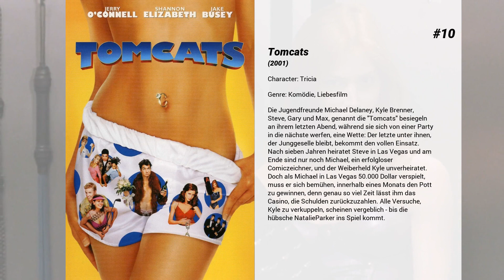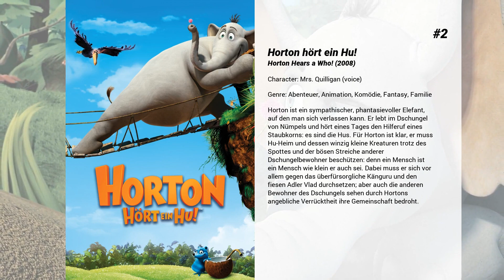Die besten Jaime Pressly Filme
Liste über Die besten Jaime Pressly Filme

15. Ring frei! - Die Jerry Springer Show
Connie Zorzack ist außer sich: Gerade kommt die aparte Enddreißigerin zur Wohnungstür herein, da findet sie ihr hübsches Töchterchen Angel inflagranti mit ihrem Stiefvater Rusty vor, Connies neuem Ehemann. Doch statt ihr frühreifes Kid vor die Tür zu setzen, dreht sie den Spies einfach um und verführt kurzerhand Angels Freund Willie. Ein ganz ähnliches Erlebnis hat zur selben Zeit die junge Starletta, die ihren Freund beim heißen Geplänkel mit ihrer besten Freundin überrascht. Klar, dass sowohl Starletta als auch Connie und Angel mächtig sauer sin. Doch glücklicherweise gibt es da ja die irrwitzige Talkshow des schlagfertigen Jerry Farelly - ein Ort, der genau dazu da ist, um ein paar schmutzige Gemeinheiten loszuwerden. Und kaum hat Talkmaster Jerry die Diskussion mit den drei frustrierten Damen begonnen, fliegen auch schon mächtig die Fetzen...

14. Finders Keepers
Nach der Trennung ihrer Eltern zieht Claire mit ihrer Mutter Alyson in ein neues Zuhause. Dort findet Claire eine Puppe und schließt sie sofort in ihr Herz. Bald wird Nachbars Katze getötet, daneben Spuren von Kinderfüßen. Später entdeckt Alyson ein Bild im Haus: Darauf der Junge, der hier früher lebte und der seine ganze Familie ermordete...Ein kleines Mädchen verstrickt in dunkler Vergangenheit.

13. Hart am Limit
Biker Cary Ford lebt für sein Motorrad. Doch jetzt braucht es um zu überleben. Die Bande der Reapers jagt ihn, weil sie fälschlicherweise für einen Mörder hält. Der Boss der Hellions will seinen Kopf und die Hehlerware, von der er annimmt, dass Cary sie sich unter den Nagel gerissen hat. Und das FBI möchte sich mit ihm unterhalten. Keine Regeln. Kein Limit.

12. Poison Ivy III - Sex, Lügen, Rache
Violet kennt nur einen Gedanken, als sie in das Herrenhaus zurückkehrt, in dem sie ihre Jugend verbracht hat: Rache. Vor zwölf Jahren hatte ihre Mutter, damals Haushälterin bei den Greers eine Affäre mit Ivan Greer. Als sie ertappt werden, müssen Violet und ihre Mutter das Haus in Schimpf und Schande verlassen. Damals hat Violet sich geschworen, das scheinheilige Familienleben der Greers zu zerstören und ihre Mutter zu rächen. Ihre Waffen sind ebenso simpel wie effektiv: Sex, Drogen und Lügen. Langsam aber sicher wird das Leben der Greers zur Hölle.

11. DOA - Dead or Alive
Tina , Christie, Prinzessin Kasumi und Helena sind nicht nur sexy, sie sind auch Meisterinnen asiatischer Kampfkünste und setzen sie individuell ein. Eines Tages erhalten alle vier eine Einladung, auf einer abgelegenen Insel an dem berüchtigten "Dead-or-Alive"-Wettbewerb teilzunehmen, bei dem dem Sieger 10 Millionen Dollar als Prämie winken.Doch hinter dem Wettbewerb steckt mehr und die Mädchen müssen herausfinden, von wem sie die Einladungen bekommen haben und was dieser jemand wirklich damit bezweckt...

10. Tomcats
Die Jugendfreunde Michael Delaney, Kyle Brenner, Steve, Gary und Max, genannt die "Tomcats" besiegeln an ihrem letzten Abend, während sie sich von einer Party in die nächste werfen, eine Wette: Der letzte unter ihnen, der Junggeselle bleibt, bekommt den vollen Einsatz. Nach sieben Jahren heiratet Steve in Las Vegas und am Ende sind nur noch Michael, ein erfolgloser Comiczeichner, und der Weiberheld Kyle unverheiratet. Doch als Michael in Las Vegas 50.000 Dollar verspielt, muss er sich bemühen, innerhalb eines Monats den Pott zu gewinnen, denn genau so viel Zeit lässt ihm das Casino, die Schulden zurückzuzahlen. Alle Versuche, Kyle zu verkuppeln, scheinen vergeblich - bis die hübsche NatalieParker ins Spiel kommt.

9. Inferno
Inferno - eine kleine Stadt in der Wüste Nevadas - steckt fest im Klammergriff der Gewalt. Die Ryker-Bande, die einen Falschgeldring betreibt, rivalisiert mit den Ravers, einer brutalen Gang von Drogenkurieren. Ausgerechnet hier, in der glühenden Wüstensonne am Rande der Stadt bleibt Eddie Lomax mit seiner Harley liegen und macht auf schmerzhafte Art Bekanntschaft mit den Rykers. Er überlebt - und beschließt in Inferno zu bleiben. Denn Eddie ist der Meinung, daß in dieser Stadt endlich einmal gründlich aufgeräumt werden muß.

8. Nicht noch ein Teenie-Film
Beliebte Jungs wetten miteinander, eine Außenseiterin zur Ballkönigin zu machen - und verlieben sich in das Aschenputtel.

7. Joe Dreck
Der gutmütige und lebensfrohe Joe gilt in seiner Nachbarschaft mit seinen langen fettigen Haaren, seinem schrottreifen Wagen und null Bildung als beliebtes Opfer für Spott und Hohn. Dies möchte sich ein Radiomoderator namens Zander Kelly zu Nutze machen und lädt daraufhin Joe für eine Talkrunde ein. Joe, der nur an das Gute in allem glaubt, erscheint und erzählt...